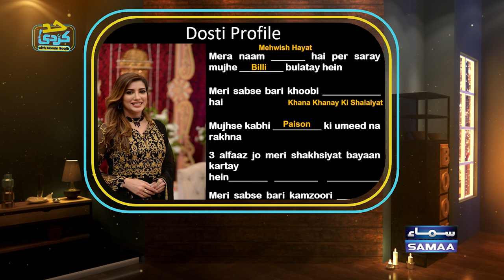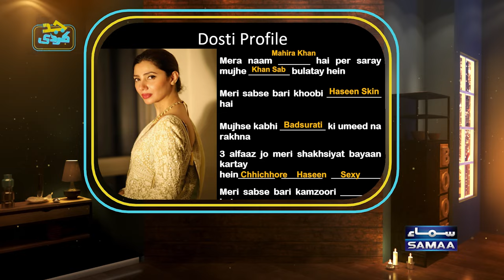Fahad Mustafa With Momin Saqib | Had Kar Di | SAMAA TV